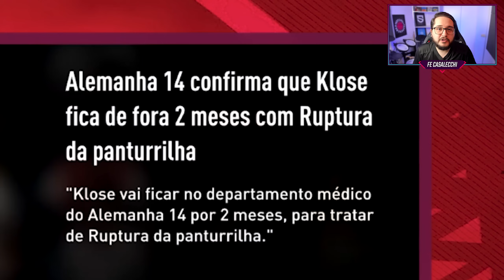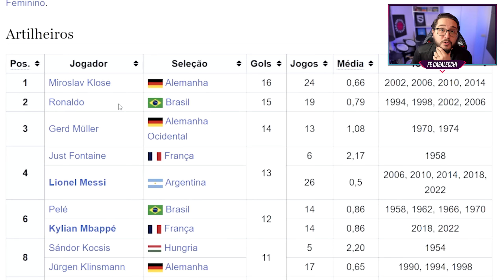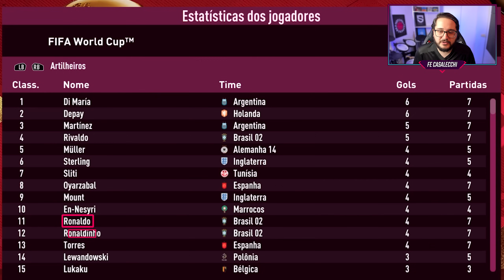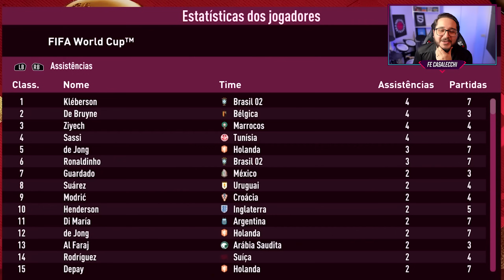BRASIL de 2002 vs ALEMANHA de 2014 na COPA do MUNDO 🏆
Hoje vamos fazer um duelo ÉPICO na Copa do Mundo: Brasil de 2002, do penta vs Alemanha de 2014! Quem ganha?

🖌 Thumbnail: kamids_